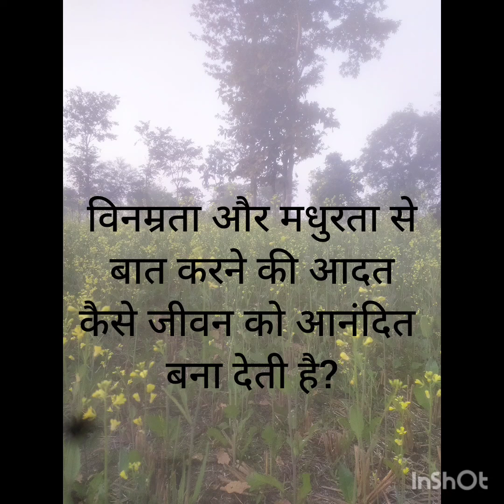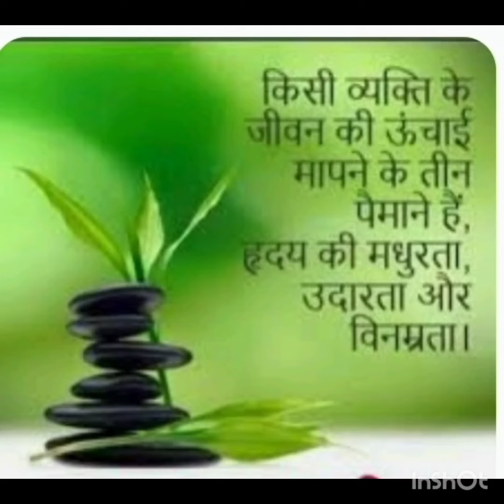विनम्रता और मधुरता से बात करने की आदत से जीवन में क्या-क्या फायदे हो सकते हैं?